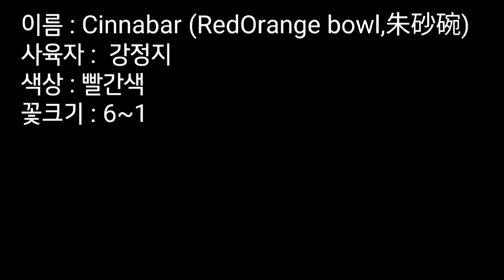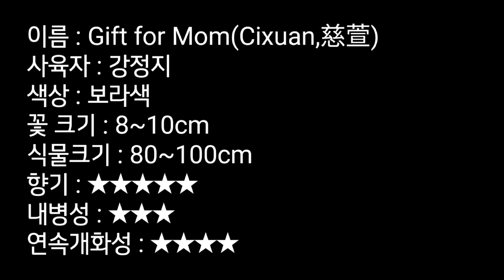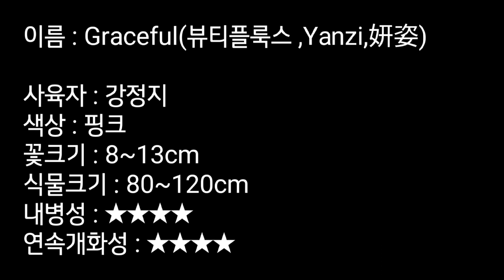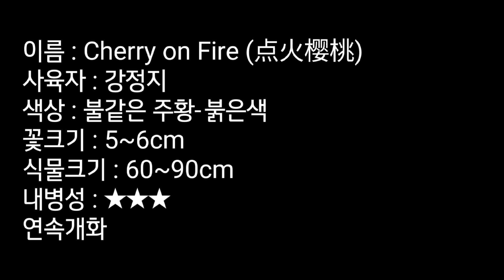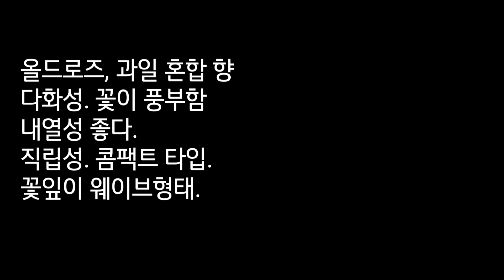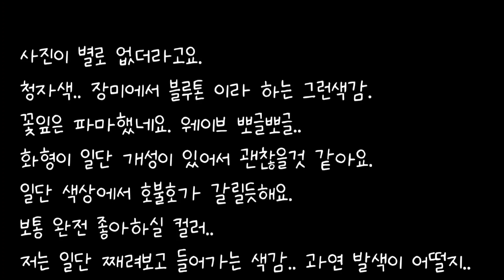2024 대림 티앤랑 독점판매 목록 4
12월에 공개된 티앤랑 독점판매 영상을 기반으로 만들었으며
기존에 올려둔 정보와 이름이 바뀐 품종이 몇 가지 있습니다.

29품종 중 순서대로 5종류가 담겨져 있습니다.
각 품종 사진의 출처는 블로그에 적어 두었으니 참고 바랍니다.

숫자를 세다 잘못세어서 번호에 오류가 있습니다.
장미 구경하시는데 큰 문제는 없어 그냥 두었습니다.

장미가 좋아서... 또 새로운게 궁금해서 찾다보니 .
다른분들도 궁금하실것 같아 만든 영상이에요. 즐감되세요.